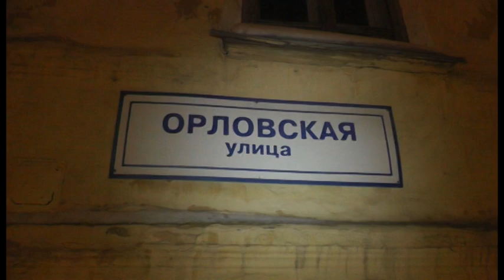”Место происшествия” выпуск 25.03.2016